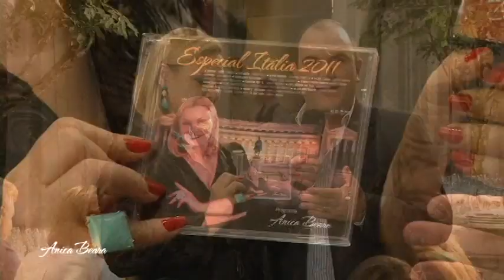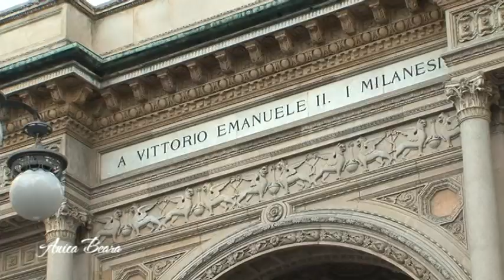Entrevista Raul Tadeu Vieira Junior - CD Especial Itália